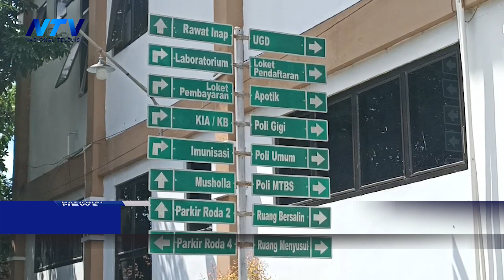MUKA PENUH LEBAM, BOCAH 3 TAHUN DIDUGA DIANIAYA PAKAI BENDA TUMPUL